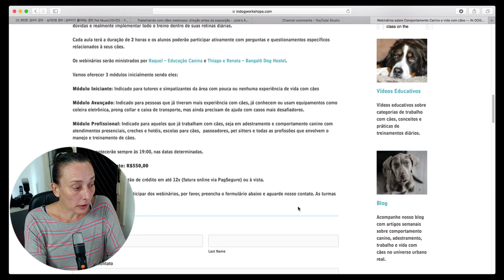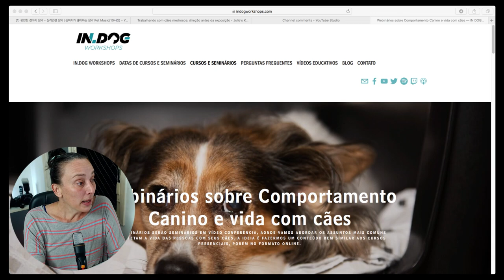Cachorro que morde o dono quando ele vai sair pra trabalhar!